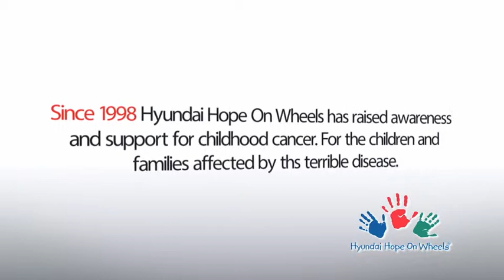HOW 2015 Trailer v2